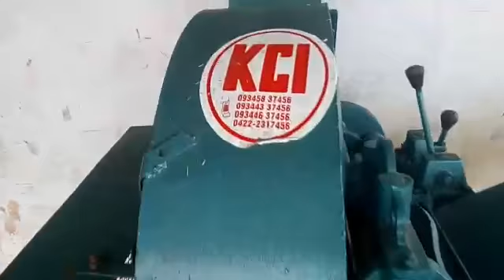5hp Blower Chaff Cutter | KCI Blower Chaff Cutter Machine Price | Chaff Cutter Manufacturers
5 hp blower chaff cutters are heavy-duty chaff cutting machines exclusively designed for large farming needs. Built with heavy and high speed rolling belt it is known for its consistent use in cattle farming and vermi compost manufacturing units. With large machines, we always worry about its operating capacity – But this 5 hp blower chaff cutter from KCI, is manufactured and is well known for its easy to maintains and consistent working properties. One can save up to 100 percent utility and 70 percent cost as this machine produce no wastage.